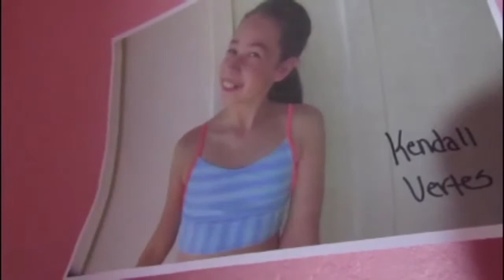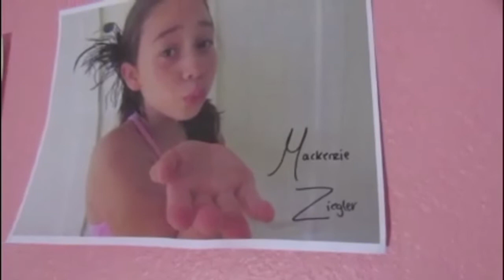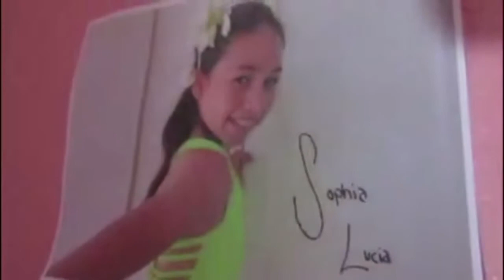Episode 1 Dance Moms Parody Part 1 ll SKYLAR LEE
My friend and I made a video about Dance Moms Parody. This is part 1. All of the dancing and acting in this is exaggerated. Enjoy!!!